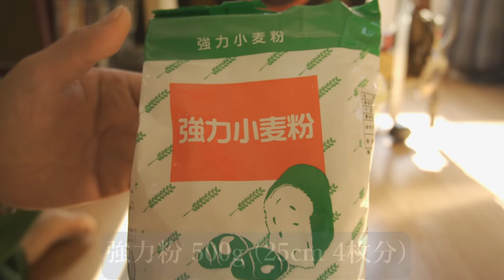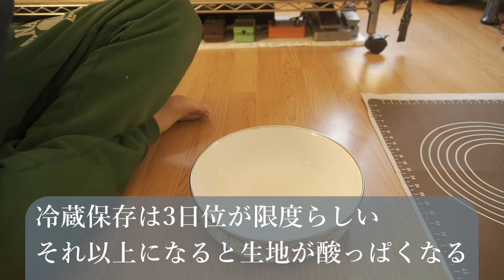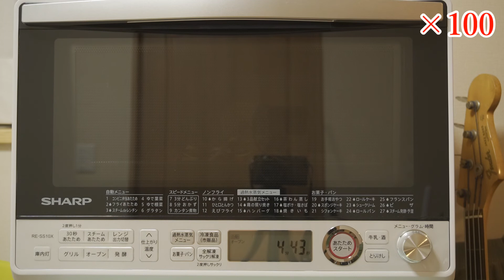【おっさんとPIZZA】初心者が生地から作る自家製ピザ PART2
前回作った際の教訓を活かし、道具や手順をアップデート
25cm・4枚分の生地作りは想像以上に力作業でした
今回は無事に完成するのか？ 乞うご期待！

【本日の作業工程】
00:00　オープニング
00:10　新しく買ったピザ作り用道具の開封&説明
01:43　ピザ生地用材料の投入&撹拌
03:29　ピザ生地をひたすら捏ねる
04:33　1次発酵の段取り
05:08　1次発酵終了後、2次発酵の段取り
08:18　2次発酵終了後、本日分と冷凍保存分生地の仕分け作業
10:02　ピザ生地を伸ばす
11:09　楽しいトッピング
13:22　オーブンで焼く
14:21　こんがり焼きあがったよ！
14:56　いよいよ実食！さてお味の方は・・・

【本日のレシピ / ピザ生地 25cm 4枚分】
・塩 6g (映像では3gとなってますが誤りです、こちらが正解)

【本日のレシピ / 具材 25cm 1枚分】
・パスタ用トマト＆バジルソース 適量
・ブラックオリーブ 適量
・ハーブウィンナー 3本
・モッツァレラチーズ 適量

【使用機材】
・SONY / α6400(パワーズームキット)

・SHARP  RE-SS10X

【今回買った道具】
・タイガークラウン / ケーキめん棒 大 450×33mm
・タイガークラウン / めん棒 ガス抜き 大  375×34mm
・ヨシカワ / シリコンマット 50×40×0.1cm
・ナガオ / 木製 ピザピール 大